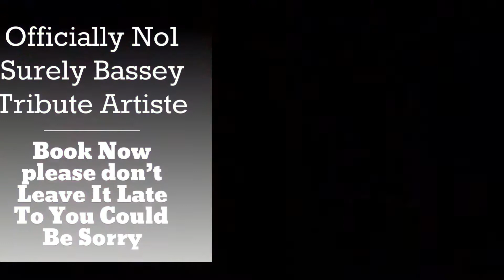Officially No1 Surely Bassey Tribute Artiste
Surely Bassey is Officially the No1 Tribute Artiste to the Incredible Outstanding Artist Dame Shirley Bassey.